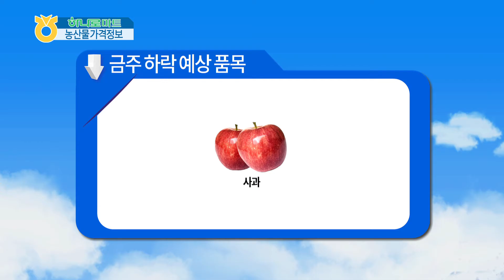농산물 알뜰 가격 정보 (2016년 3월 21일)